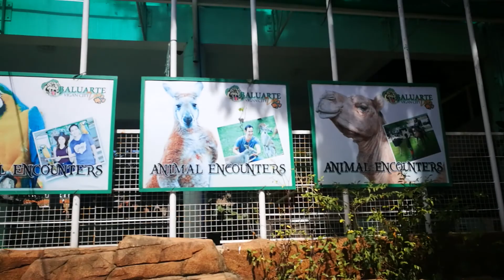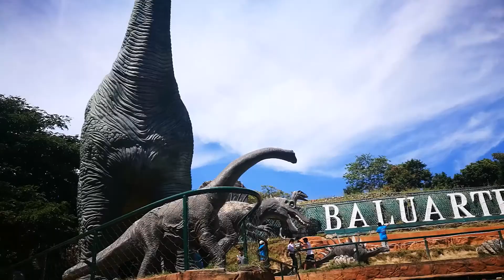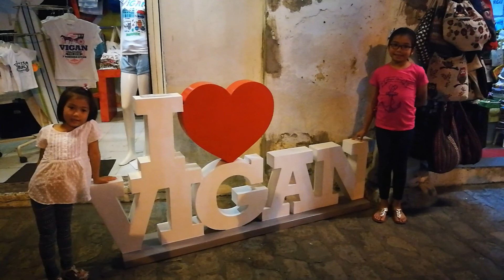QUICK ILOCOS ROAD TRIP DAY 1 (PHILIPPINES)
Me and my Family went to the Northern part of the Philippines (Vigan, Ilocos Sur) Sorry for the noob content creation, just starting to getting the hang of things in content creating. We would like to share day1 of our trip with you guys. Mostly shot using my phone Huawei P9+ and some on GoPro.

Any comment on to how to improve my content creating is greatly appreciated, and thank you.